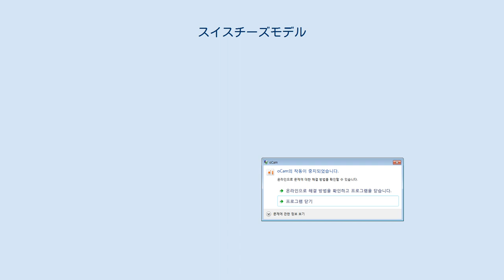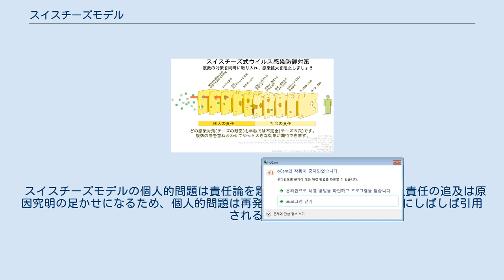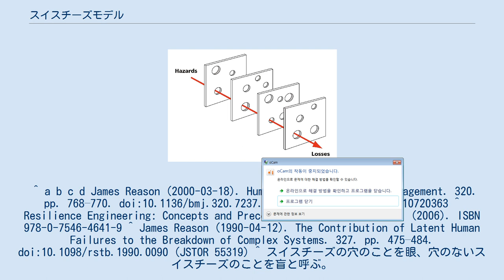スイスチーズモデル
スイスチーズモデルの図解 スイスチーズモデル（英: Swiss cheese model）は、マンチェスター大学のジェームズ・リーズンが提唱したリスクマネジメントおよびリスク分析のモデル。
 主に航空安全、工学、医療の場などで用いられる。
 スイスチーズの「眼」を問題点に見立て、その大きさや位置が異なるスイスチーズをそれぞれの安全対策に見立て重ねることで「眼」を塞ぎ、リスクを冗長化している。
 リーズンは、スリーマイル島原子力発電所事故、ボパール化学工場事故、チャレンジャー号爆発事故、キングス・クロス火災、チェルノブイリ原子力発電所事故などの事故報告を調査し、顕在的問題と潜在的問題の区別を提案した。
 リーズンは、多くの事故は構造、監視、前提条件、具体的な行動のうち少なくとも1つに問題があると言う仮説を出した。
 例えば、悪天候と知っていながら夜間飛行の経験が不十分なパイロットを配置することは「監視」、緊縮財政時に訓練予算を削減することは「構造」、疲労した乗員は「前提条件」に問題がある。
 リーズンは、個人的問題と構造的問題（システムの欠陥）の区別を提案した。
 スイスチーズモデルの個人的問題は責任論を題したものではないが、個人責任の追及は原因究明の足かせになるため、個人的問題は再発防止に注ぐべきとする意見にしばしば引用される。
 ^ a b c d James Reason (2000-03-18). Human error: models and management. 320. pp. 768–770. doi:10.1136/bmj.320.7237.768. PMC: 1117770. PMID 10720363 ^ Resilience Engineering: Concepts and Precepts. Ashgate Publishing. (2006). ISBN 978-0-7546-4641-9 ^ James Reason (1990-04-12). The Contribution of Latent Human Failures to the Breakdown of Complex Systems. 327. pp. 475–484. doi:10.1098/rstb.1990.0090 (JSTOR 55319) ^ スイスチーズの穴のことを眼、穴のないスイスチーズのことを盲と呼ぶ。
詳しくはスイスチーズを参照。